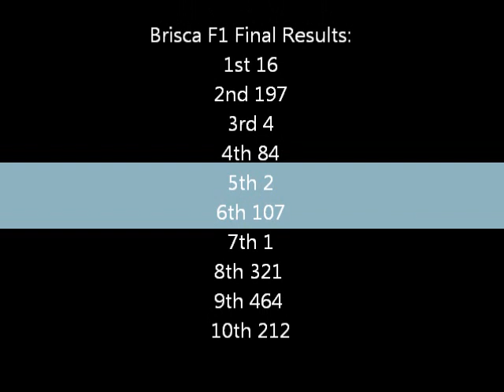Birmingham Wheels, Brisca F1 Final 20.04.13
Final For The Brisca F1 Stock Cars At Birmingham.